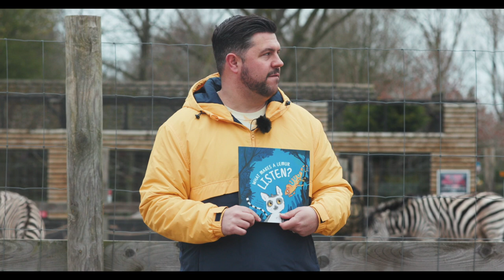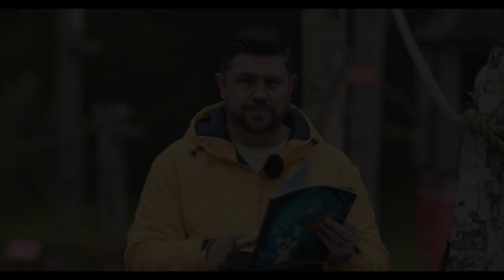What Makes a Lemur Listen - read at TWYCROSS ZOO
Join author Sam from INSIDE the lemur enclosure at Twycross Zoo, to hear all about Maki, the lemur who doesnt like to listen.